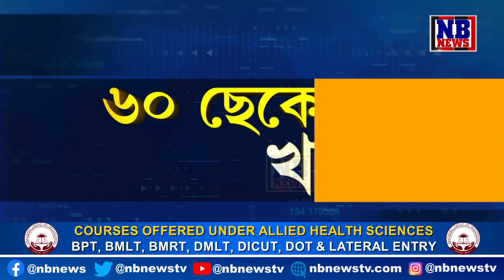ডিমৌৰ ৰজাবাৰী চাহ বাগিচাত শ্ৰমিকৰ প্ৰতিবাদ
🔴ডিমৌৰ ৰজাবাৰী চাহ বাগিচাত শ্ৰমিকৰ ধৰ্ণা কাৰ্যসূচী